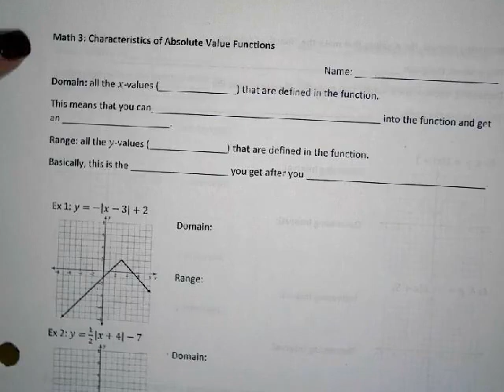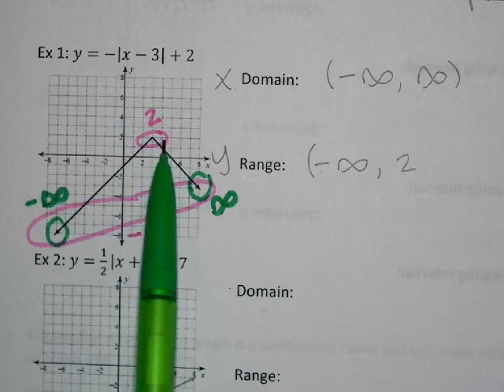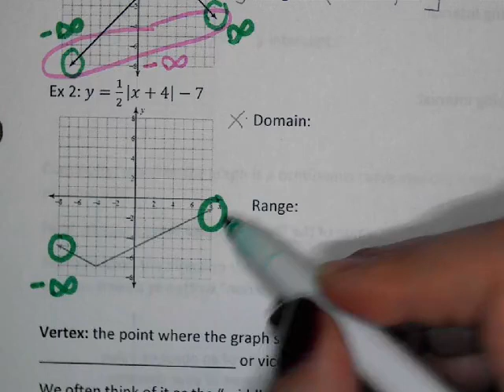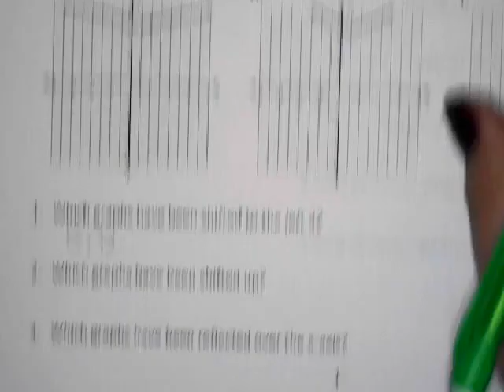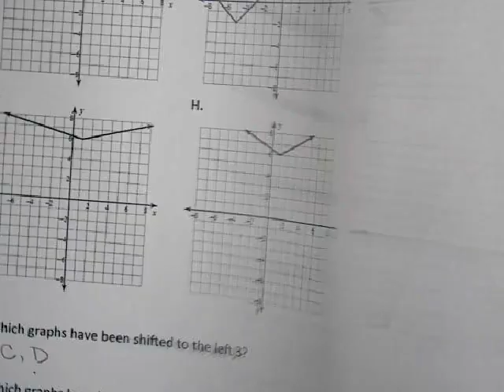Characteristics of Absolute Value Functions Part 1